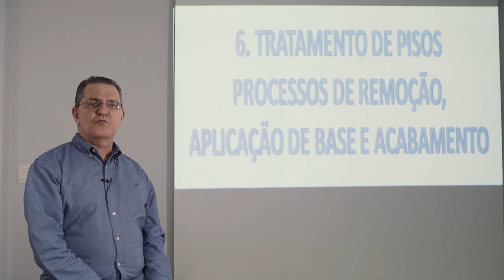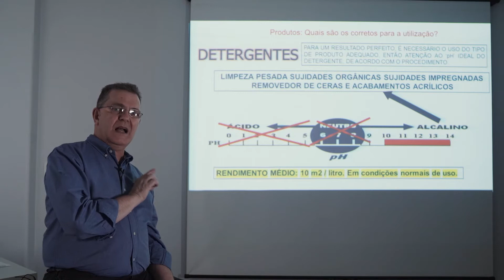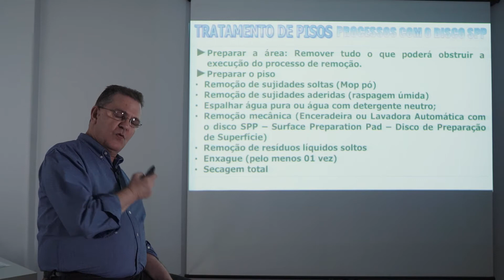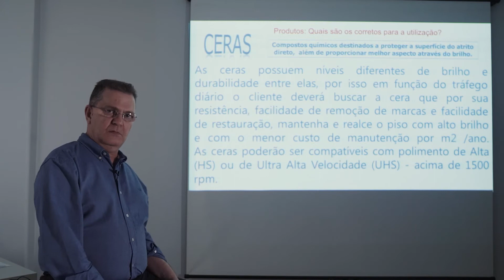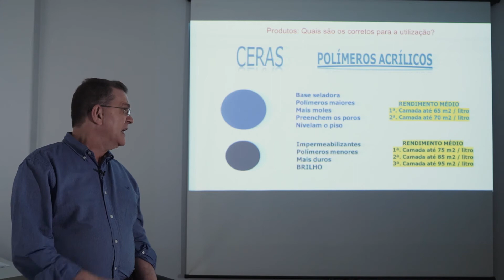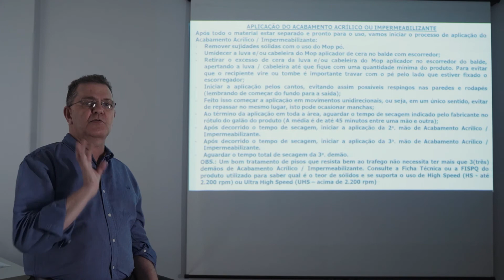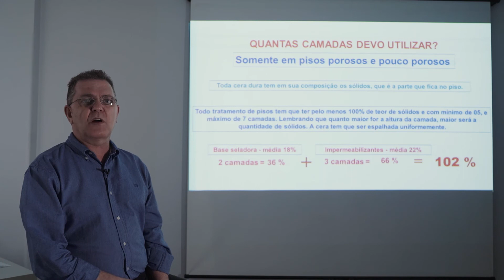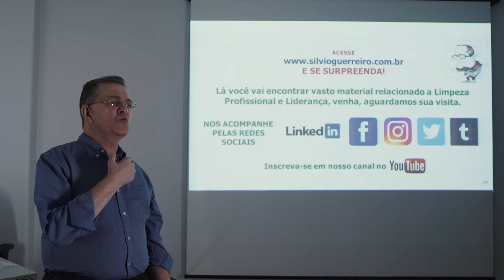TÉCNICAS DE LIMPEZA PROFISSIONAL MÓD 6 –TRATAMENTO DE PISOS–REMOÇÃO TOTAL E APLICAÇÃO DE CERAS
Neste módulo vamos te mostrar como deve ser executada a remoção total  de  todas  as camadas de  cera  já  sem  brilho  e resistência,  recolher  toda  a emulsão resultante deste processo e seu posterior enxágue. Na sequência verá todo o procedimento necessário de como devem ser aplicadas as camadas de Base Seladora e Acabamento Impermeabilizante